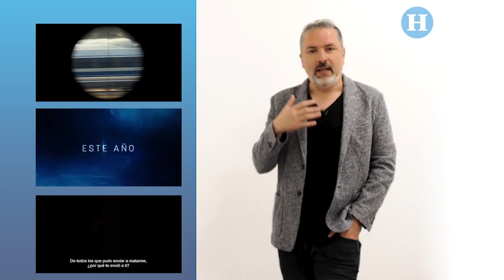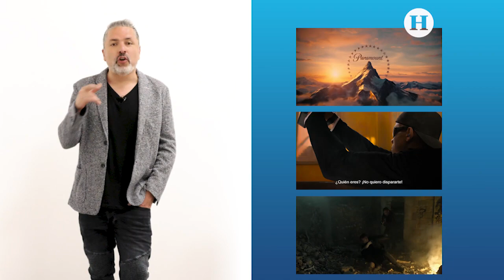Proyecto Géminis: ¿Vale la pena verla?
La nueva película de Will Smith se estrena hoy en la cartelera mexicana. ¿De qué trata?. Óscar Uriel nos cuenta todos los detalles.